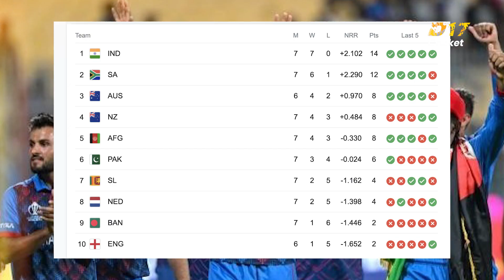World Cup 2023 || AFGvsNED || NED पर बड़ी जीत के साथ AFG TOP5 में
Afghanistan's team had won in Lucknow's Ekana Stadium... but such a reaction of the people of Pakistan would have rarely been seen before in history... tears on people's faces, their prayers for Afghanistan's defeat... in fact  on that occasion It is because of this that 27 crore people of Pakistan are expecting... a chance to reach the semi-finals... Afghanistan's victory did not only reduce Pakistan's hopes... it also lagged behind weak Afghanistan in the points table.
afgvsned
afg vs ned
afg vs ned highlights
AFGHANISTAN VS NETHERLANDS
AFGHANISTAN VS NETHERLANDS WORLD CUP 2023
AFG VS NED
AFG VS NED WORLD CUP
AFG BEAT NED
AFGHANISTAN BEAT NETHERLANDS
AFGHANISTAN BEAT NETHERLANDS WORLD CUP 2023
AFGHANISTAN BEAT NETHERLANDS BY 7 WICKETS
RASHID KHAN
SHAHIDI
SHAHIDI 56* VS NETHERLANDS
AFGHANISTAN IN SEMIFINAL
PAKISTAN CRICKET TEAM
PAKISTAN IN WORLD CUP 2023 SEMIFINAL
PAKISTAN IN SEMIFINAL
PAKISTAN VS NEW ZEALAND
PAKISTAN VS NEW ZEALAND WORLD CUP
PAKISTAN VS NEW ZEALAND WORLD CUP 2023
BCCI
World Cup
wc live